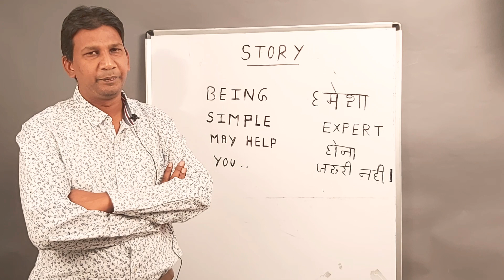मुश्किल समस्या का आसान हल। Big Problems always have a Small solutions| just find it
मुश्किल समस्या का आसान हल। Big Problem Small solutions
apne aap ko hamesha simple rakhiye ,simple life enjoy kariye kabhi kabhi bahut badi pareshani ka samna karne par  hum ghabra jate hai ,jabki uska solution bahut aasan hota hai .ye jaruri nahi hai ki samsya jitni badi ho uska solution bhi bada ho?